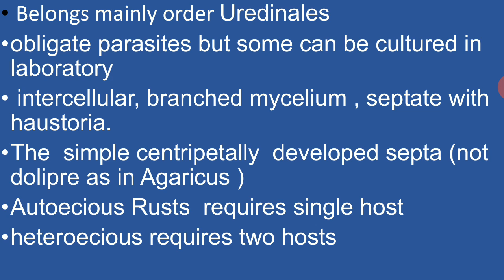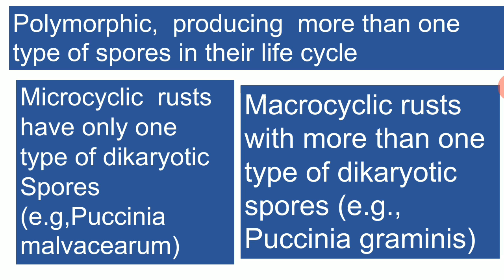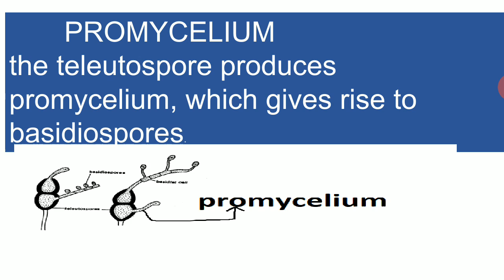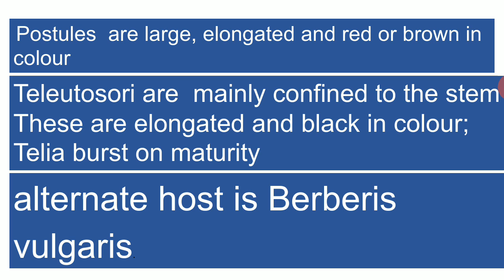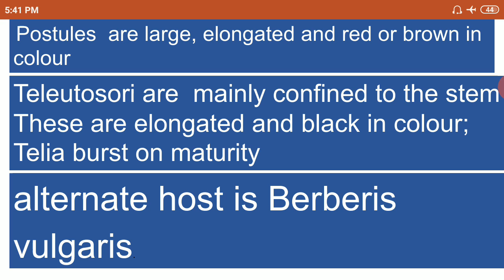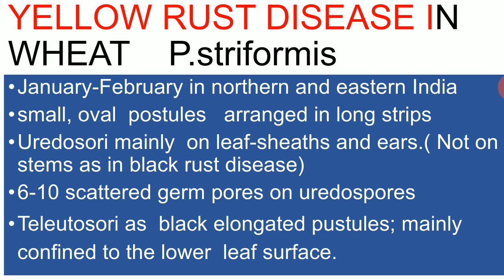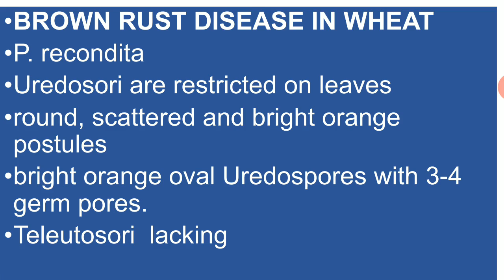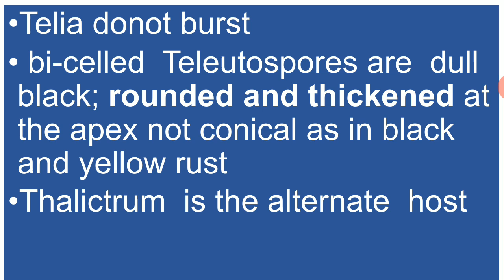RUST TYPES NET/ PGT /TGT EXAMS